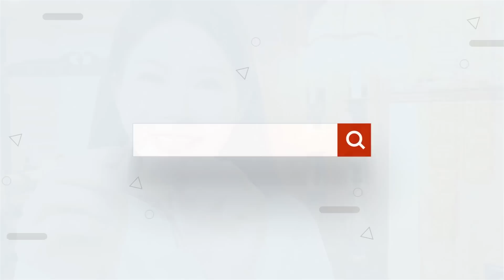雨揚老師分享：專屬你的12生肖本命守護神｜雨揚樂活家族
下半年來到了，大家過得好嗎？本集內容，雨揚老師要來跟大家分享12生肖的本命守護神～千萬記得只要我們走的是善行、保持善心，就一定會有善神護法，來幫助我們，讓我們的人生更加順遂！

十二生肖對應的守護神：
1.生肖「鼠」：千手千眼觀音菩薩
2.生肖「牛」、「虎」：虛空藏菩薩
3.生肖「兔」：文殊菩薩
4.生肖「龍」、「蛇」：普賢菩薩
5.生肖「馬」：大勢至菩薩
6.生肖「羊」、「猴」：大日如來
7.生肖「雞」：不動明王
8.生肖「狗」、「豬」：阿彌陀佛

❤  網友最愛單元馬上看 ❤